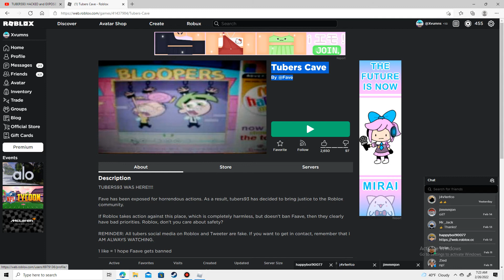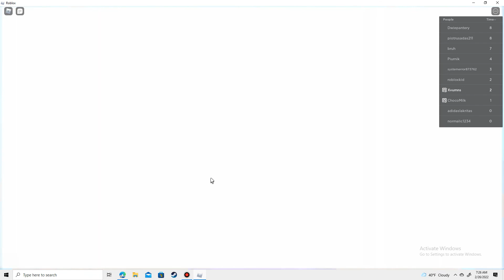TUBERS93 HACKS FAVE AND MAKES A GAME!!